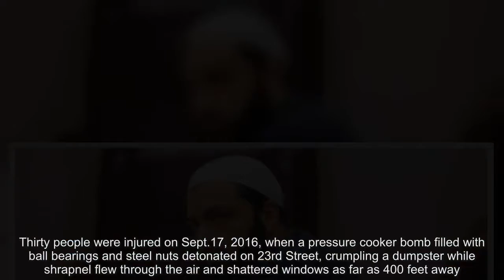Chelsea bomber claims he started hunger strike two weeks ago to protest lack of family visits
A terrorist who set off a pressure cooker bomb in Chelsea last year has been on a hunger strike in jail, according to a letter he filed Friday.

Ahmad Khan Rahimi started the protest on Dec. 8 on the grounds that his family members were not allowed to visit him. He also claimed he was not allowed to call his lawyer, the New York Times reported.

“I am extremely frustrated and physically tired and mentally drained of the continuous run around they are giving me,” Rahimi wrote.